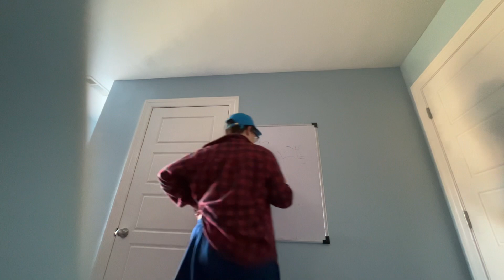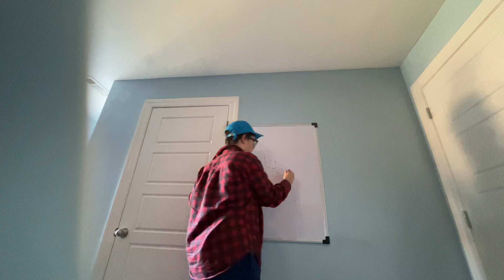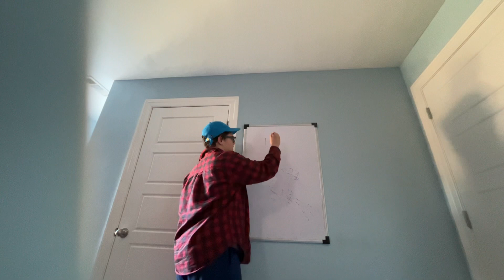Multiplying mixed numbers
Mathematics is easy as pi! Do you know how to multiply mixed numbers? Allow Andrew Does Everything to show you how to do it! Can’t wait until 200!